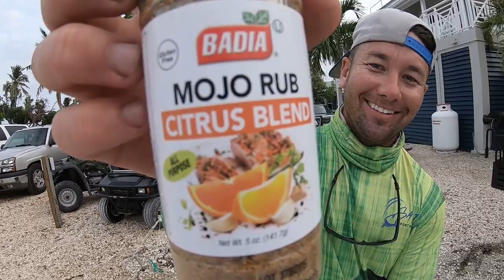HOGFISH Catch And Cook - BEST Fish to eat in the ocean - Florida Keys Water Adventure Part 3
In this Video "Florida Keys Water Adventure Part 3" we caught a ton of fish, and shot a beautiful hogfish we cleaned it and cooked it on the grill for an amazing dinner and we topped off the night by feeding a wild deer from my hand!

TACKLE, GEAR, SETUP In this Episode
4/0 Hooks
Leader 30 LB

Lure 1
Lure 2

► Click HERE to purchase Electronics Used on my Vessel:
Trolling Motor
Power Pole
Fish Finder

Interact with us on Instagram, Twitter, and Facebook whats your favorite?

Facebook Fishing With Salty

A special thanks to those of you who have had the Fishing With Salty Experience! Booking a Trip with me is soon to be just one click away

Click here if you want to learn more about Fishing WIth Salty

► More Info About Species caught:

According to Wikipedia The Mutton Snapper

" The mutton snapper (Lutjanus analis) is a species of snapper native to the Atlantic coastal waters of the Americas from Massachusetts to southern Brazil, including the Caribbean Sea and the Gulf of Mexico. They are particularly common in the Caribbean. They inhabit reef environments, with adults found in areas with rock or coral, while juveniles occur in sandy habitats with plentiful weed growth. They can be found at depths of from 25 to 90 m (82 to 295 ft), though most often between 40 and 70 m (130 and 230 ft). They have olive-tinted backs and red sides with a black spot between the lateral line and the dorsal fin and blue stripes on the head. This species can reach a length of 94 cm (37 in), though most do not exceed 50 cm (20 in). The greatest known weight recorded for this species is 15.6 kg (34 lb). This is a commercially important species and is also sought-after as a game fish. It can also be found in the aquarium trade.[2] Mutton snapper are a highly prized fish by saltwater anglers; they can be caught on a variety of baits, but are most commonly caught on live or frozen shrimp, whole or cut squid, minnows, and smaller bait fish (such as live or dead pinfish). Mutton snapper have been caught on artificial baits, but seem to prefer live bait. They can generally be found in deeper water, although catches (generally of juveniles and smaller fish) are not uncommon in more shallow water. They are also caught on the surface during night-fishing expeditions. Mutton snapper are typically known as great fighters relative to other snapper species, so are harder to land on lighter tackle. Many are often landed as a bycatch of anglers targeting other species of snapper or grouper.

Mutton snapper, especially adults, tend to be solitary, but can be seen in smaller schools. Their flesh is considered by most as excellent table fare. Like most of the snapper family, the meat is white, flaky, and light, and is excellent prepared in a variety of ways. "